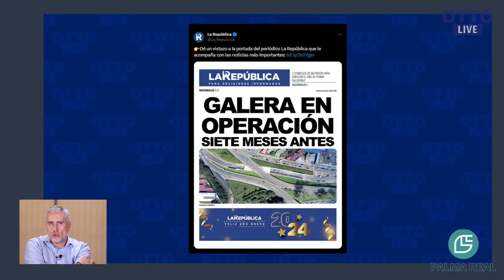Paso a desnivel entra en operaciones 7 meses antes de lo previsto | OTTO LIVE (CLIP)